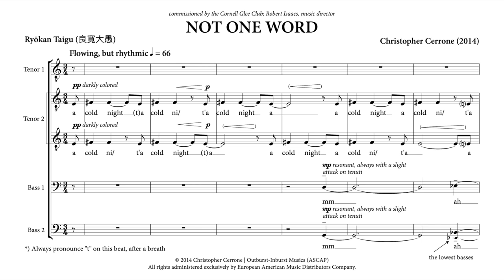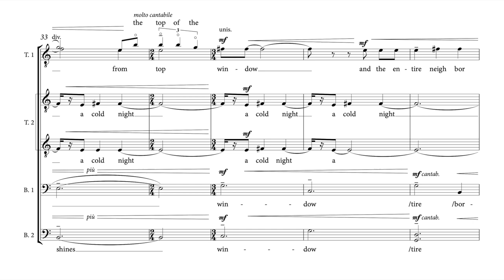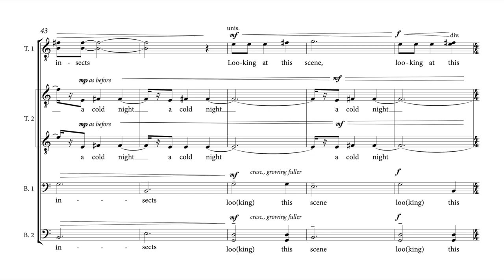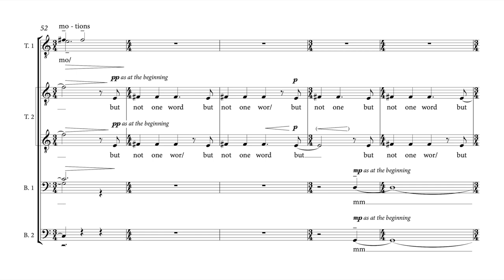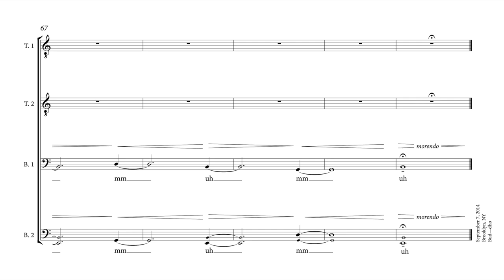Christopher Cerrone — Not One Word [Score Follow Edition]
For men's choir

Commissioned by/Premiere
Cornell University Glee Club
Robert Isaacs, Music Director
October 14, 2014 at Cornell University

text by: Ryōkan

(SATB version forthcoming)